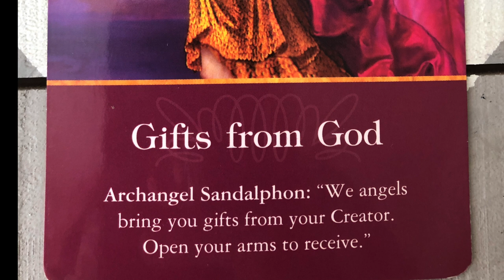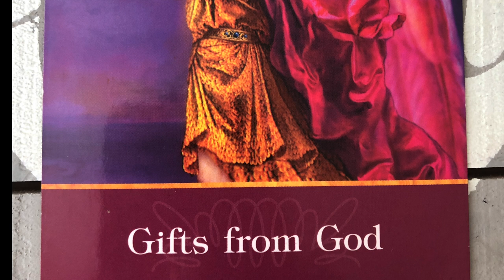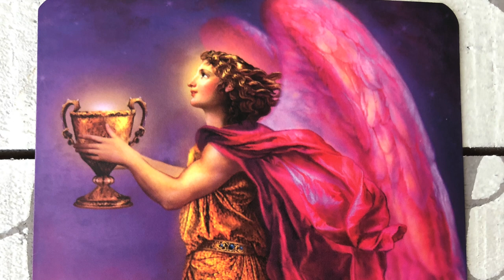GOOD NEWS! | APRIL 29, 2021 ANGELIC MESSAGE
GOOD NEWS!